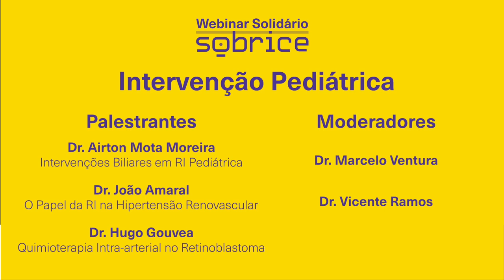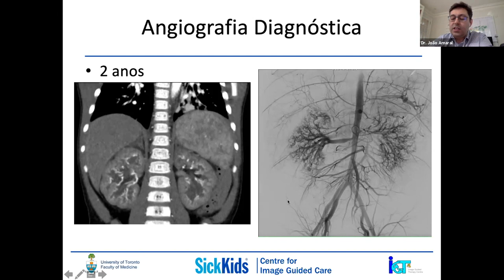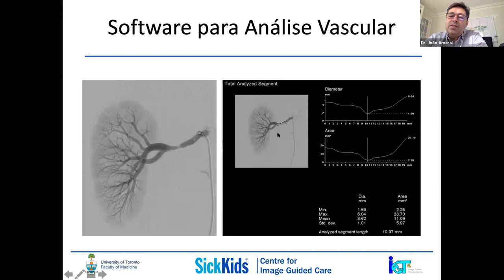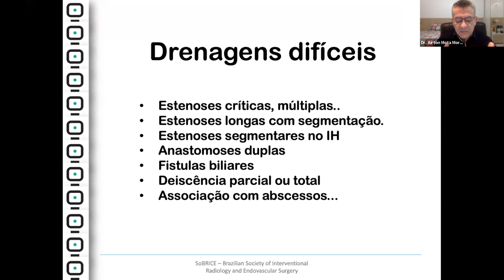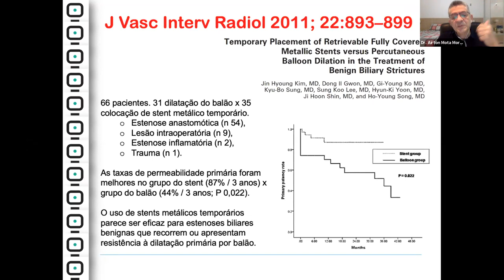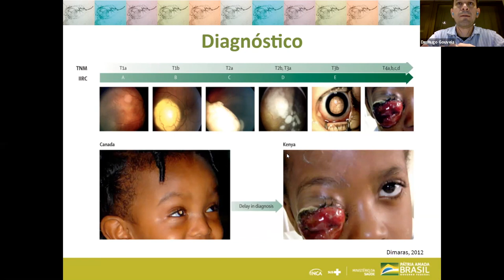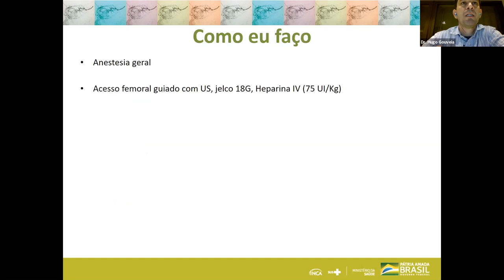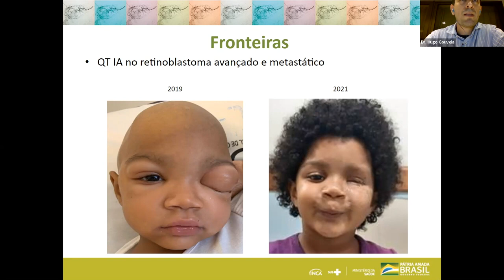WEBINAR SOBRICE - INTERVENÇÃO PEDIÁTRICA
Dia: 23/06/2021
Horário: 19:00 (São Paulo)
Palestrante:
Dr. Airton Mota
Intervenções Biliares em Radiologia Intervencionista Pediátrica.
Palestrante:
Dr. João Amaral
O papel da Radiologia Intervencionista na Hipertensão Renovascular em crianças.
Palestrante:
Dr. Hugo Gouvea
Quimioterapia Intra-arterial no Tratamento do Retinoblastoma.
Moderadores:
Dr. Marcelo Ventura
Dr. Vicente Ramos